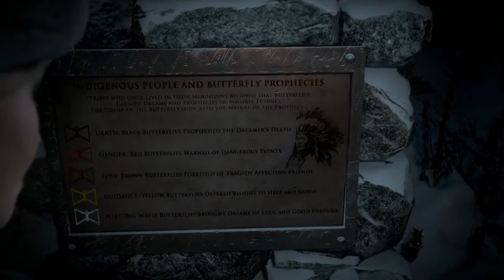Until dawn №1PiRvElI NaWiLi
bodihit yeli mtkiva da ver vlaparakob da kidev me miyenia rusulze imitom rom inglisuri kargat ar mesmis